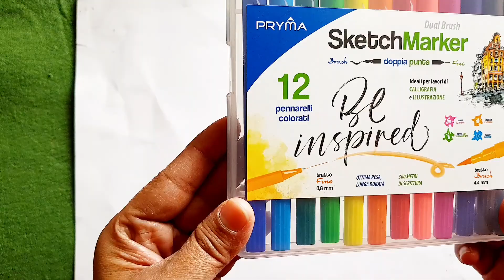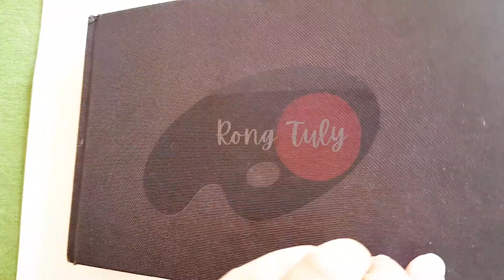How to draw flower with sketch markers. //easy draw flower with marker//sketch marker review.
hi.

materials :
pryma sketch marker.
sketch book.

how to draw flower with sketch marker
easy draw flower with marker.
how do you use sketch marker.
how do you draw with touch marker.
how can i draw my one sketch.
sketch marker review.